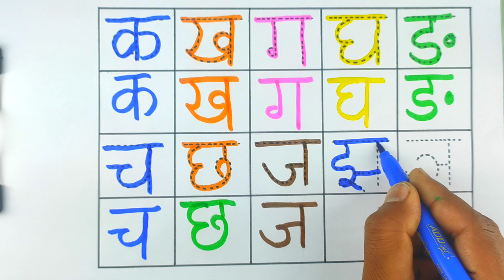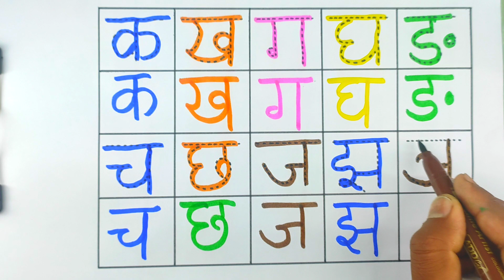ka kha ga gha | Hindi Alphabet Kids| learning, rhymes, nursery, song, क से कबूतर, अ से अनार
बच्चों इस वीडियो में आपको क से कबूतर ख से खरगोश ग से गमला अच्छे और आसान तरीके से पढ़ाया गया है आप सब मन लगाकर पढ़ाई करो

कबूतर खरा
कसे कबूतर हिंदी वर्णमाला
क कबूतर
कसे कबूतर हिंदी वर्णमाला वीडियो
से क से कबूतर की फोटो